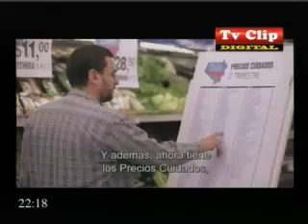KRISS TV 24.06.14 TV CLIP DIGITAL